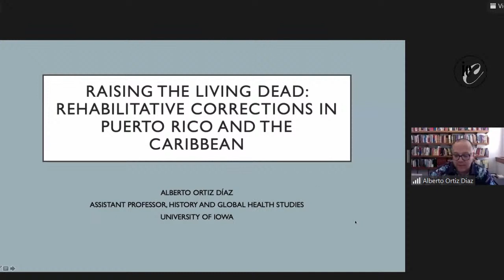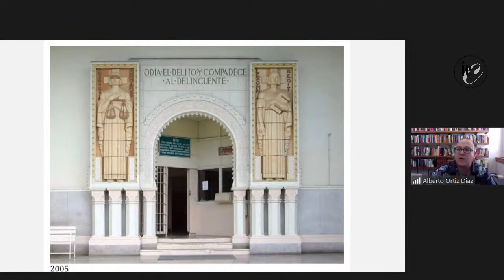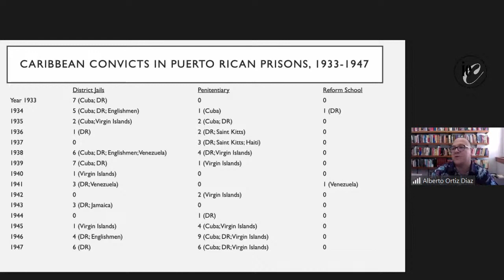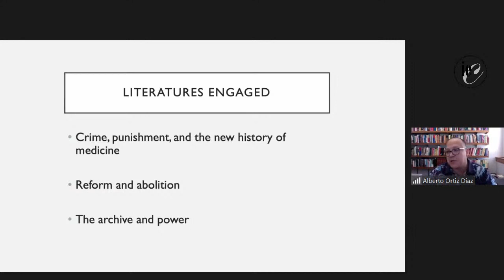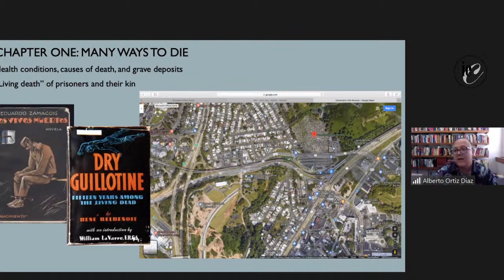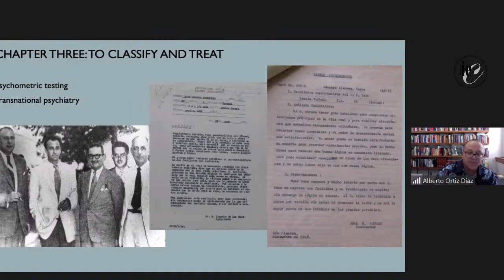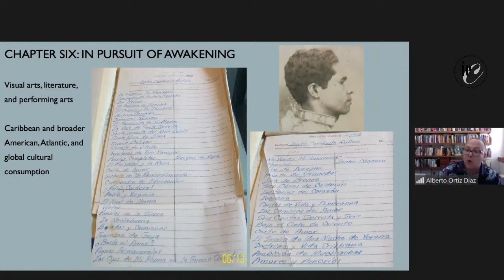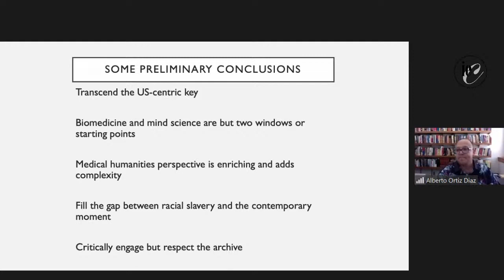Raising the Living Dead: Rehabilitative Corrections in Puerto Rico and The Caribbean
Serie de conferencias caribeñas #28

Evento Virtual Auspiciado por el Instituto de Estudios del Caribe y el Departamento de Inglés de Humanidades, UPR-RP.

Exponente:
Dr. Alberto Ortiz-Díaz
Assistant Professor of Latin American History and Global Health Studies, University of Iowa
Post-Doctoral Ford Foundation Fellow/Visiting Researcher at the ICS